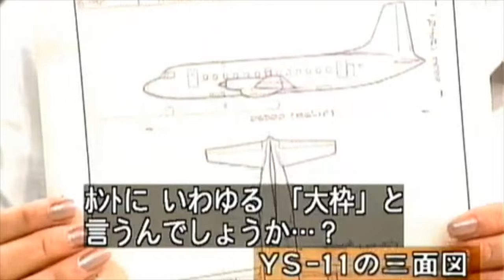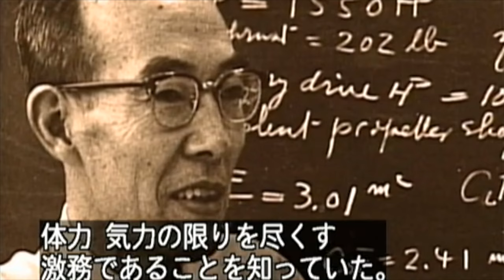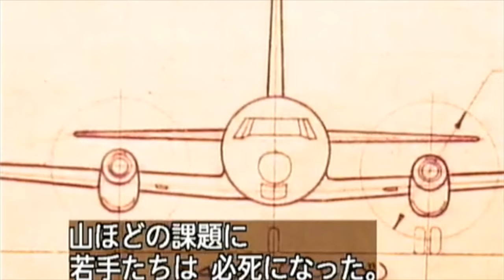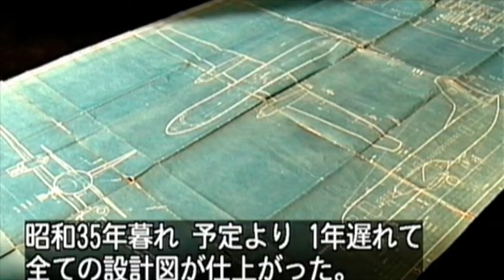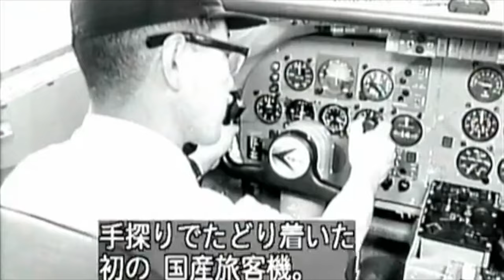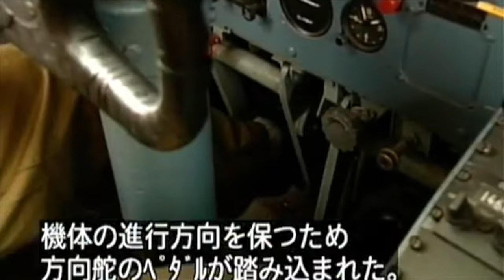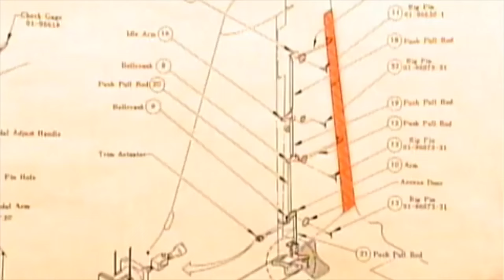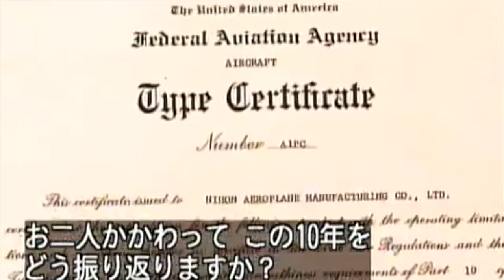日本航空機産業復活の旅客機 Y S-11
戦後の国産旅客機開発　戦中技術者、戦後技術者の苦闘